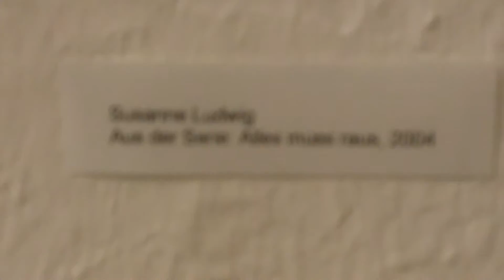Der Gang Eröffnungsaussellung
Ein Gang durch DER GANG, Atelier-Gemeinschaft in HAmburg Ottensen